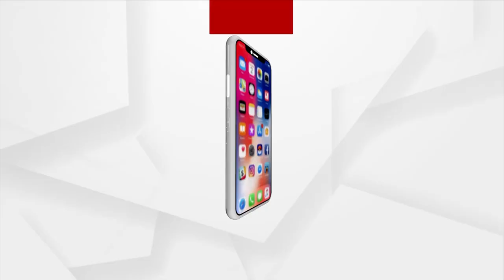Preparation On Fill Swing For 'Mo Mati Mo Desha' Programme In Ganjam